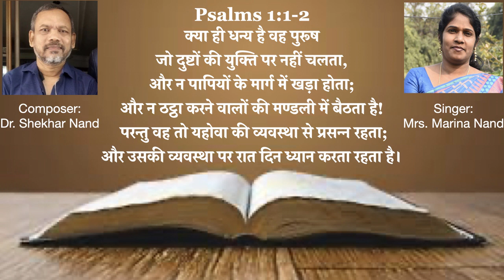Subaha aur Shaam... aisi ho (Hindi Song)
In the "Lock-Down" time... He who dwells in the shelter of the Most High
I will say to the LORD, “My refuge and my fortress,
For he will deliver you from the snare of the fowler
He will cover you with his pinions,
and under his wings you will find refuge;
his faithfulness is a shield and buckler.
You will not fear the terror of the night,
nor the pestilence that stalks in darkness,
nor the destruction that wastes at noonday. Psalms 91:1-6
Dr. Shekhar Nand